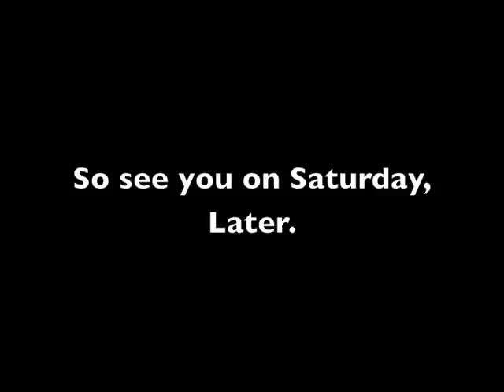Postponed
Hey guys and gals! I've postponed the review to Saturday.

Any hateful or spiteful comments toward me or anyone else will be deleted.